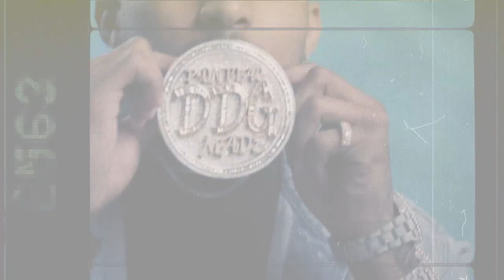DDG Shows Off His Insane Jewelry Collection | On the Rocks | GQ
DDG's (Darryl Dwayne Granberry Jr.) didn't always love his current favorite piece, but he's come along on it (which is a good thing because it cost $50K). From his $18K 'DDG' pendant to his actually dangerous $10K spike bracelet, DDG shows off his insane jewelry collection.

DDG's Certified Gold Record Moonwalking In Calabasas featuring Blueface is available now. Follow DDG on socials @pontiacmadeddg and on YouTube,